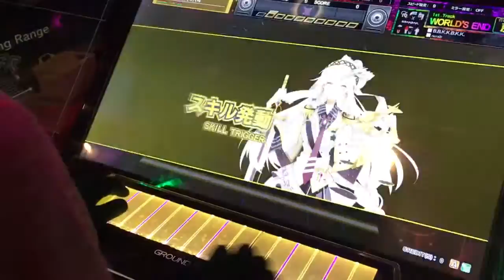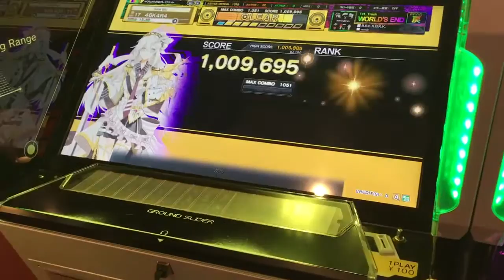【チュウニズム】 からあげ B.B.K.K.B.K.K. WORLD'S END ALL JUSTICE